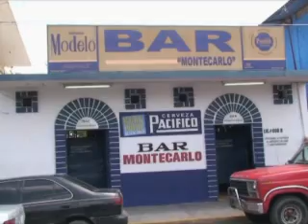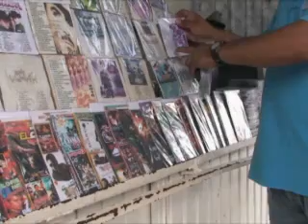El narcocorrido, la música del mundo del narco en México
Se escucha en todo México, sin embargo está prohibido. El narcocorrido es un controvertido estilo musical que describe el mundo del narcotráfico y sus atrocidades. Un informe de AFPTV. (Duración: 00:02:15)